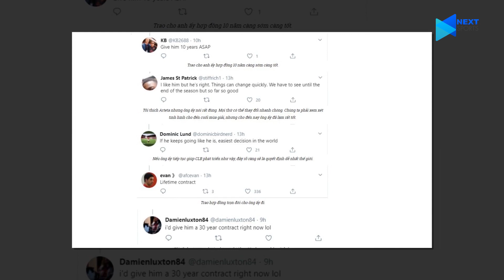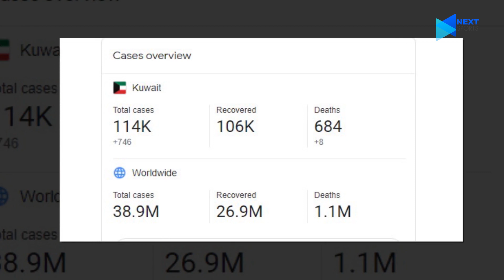SPORTS NEWS 16/10 | HỦY CHẶNG ĐUA F1 TẠI VIỆT NAM, ARTETA-ARSENAL: MÃI BÊN NHAU BẠN NHÉ !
NEXT SPORTS | Chặng đua F1 Grand Prix Việt Nam là điều mà mọi người đều ngóng chờ trong năm nay. Tuy nhiên với ảnh hưởng của dịch Covid-19, khiến ngày mà những người hâm mộ bộ môn F1 nói riêng và người Việt nam nói chung được thấy những tay đua hàng đầu như Sebastian Vettel, Valtteri Bostas hay Lewis Hamilton vẫn sẽ là một dấu hỏi.

Đã từ lâu sau khi HLV Arsene Wenger từ chức, người hâm mộ Pháo Thủ chưa từng thấy tương lai sáng sủa của đội bóng. Nhưng mọi thứ dường như thay đổi kể từ khi HLV Mikel Arteta nhậm chức và để đáp trả cho những điều mà HLV người TBN đem lại cho CLB cũng như CĐV, người hâm mộ Arsenal đã có những hành động đầy bất ngờ.